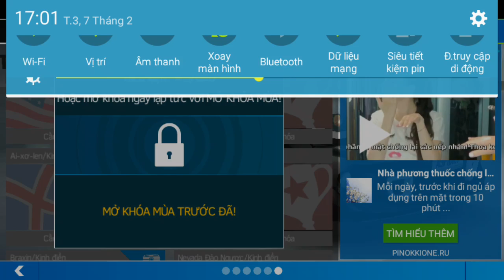super racing game players with asphalt nitro